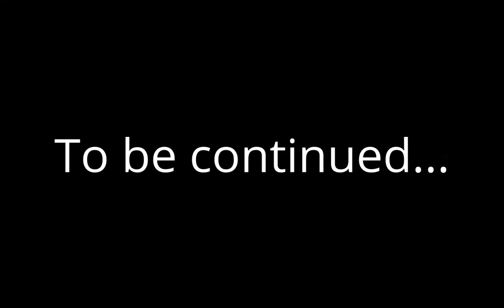[05A] Let's Play Galactic Civilizations 2: The Community Edition - Attempt 2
My second attempt at beating the Community Update

The Community Update is a group effort by galciv fans and modders to fix up the game as best we could. The AIs are better than ever and all of them work thanks to an unofficial update to the game's executable.

To top it all off. LogicSequence High Resolution Mod's been adapted for use with the Community Update.

A zip and automated install are available. Open !_READ_ME_FIRST_How To Install the CU.txt for

more instructions.